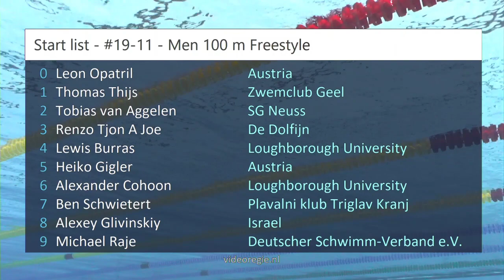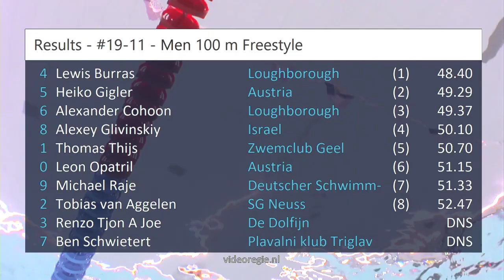#19-11 - Men 100 m Freestyle - RQM 2023 | Zwemmen